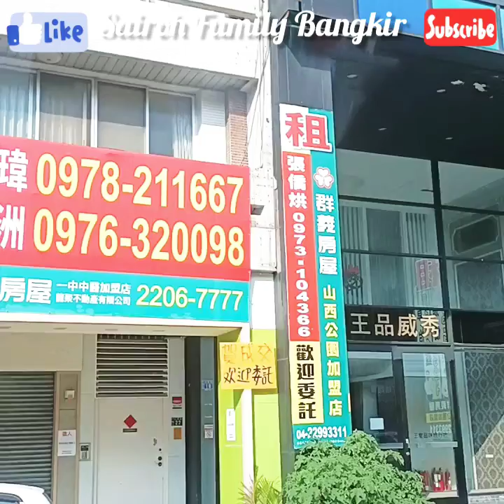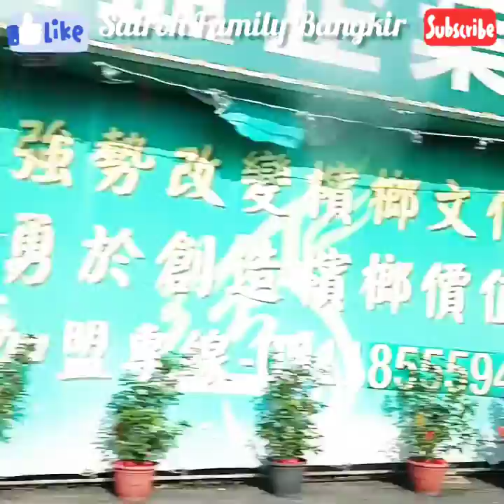Antar Nenek Pulang Terapi ll Taiwan !!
Hari Ini Saya Habis Antar Nenek Terapi ll Taiwan
Tolong Support Terus
Channel Sairoh Family Bangkir
Biar Tidak Ketinggalan Video Terbaru
Dari Saya !!

Terima Kasih!!